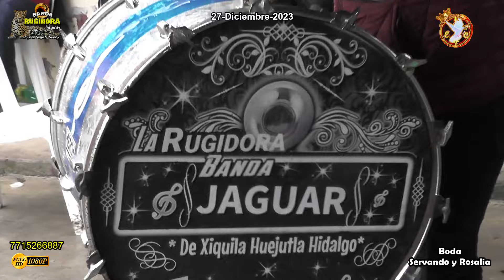🐯La Rugidora Banda Jaguar 🎺de Xiquila Huejutla Hgo En la Boda Servando y Rosalia 27-Dic-2023 💜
"ALZANDO EL VUELO EN LA PRODUCCIÓN DE VIDEO"

PRODUCCIONES ETC 2024